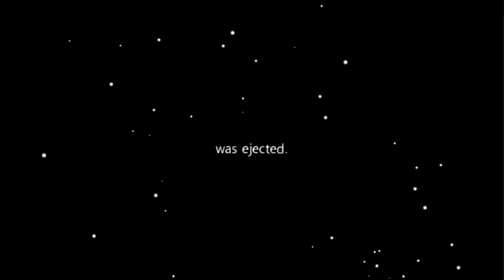MouthWashing But Everyone Survives! (MouthWashing VR)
💙 The Delivery Crew try to survive a predicament after they crash into an asteroid, how long will they survive for?    💙

kaiju
Goob_town

📺 Other channels

📱my links

🎮 What are we playing?

💙We are playing 💙

🎥 What's my equipment?

⏺️Recording Software: Elgato Game Capture HD / OBS Studio / StreamLabs
🎙️Mic:  AT2020 Mic w/ scarlet audio manager
🎧Headphones: Hyperx Wireless
📷Camera: Elgato 4k Camera
🙋Editor:  Me
🖼️Thumbnail Artist: Me

💙 About me!